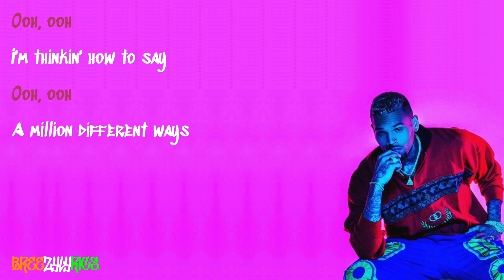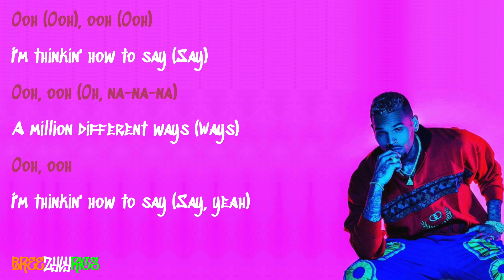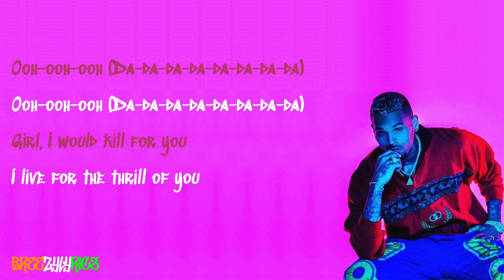Chris Brown - Bite My Tongue [LYRIC VIDEO]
High quality, professional lyric video for Chris Brown's Bite My Tongue, taken from his 2017 album, Heartbreak on a Full Moon.